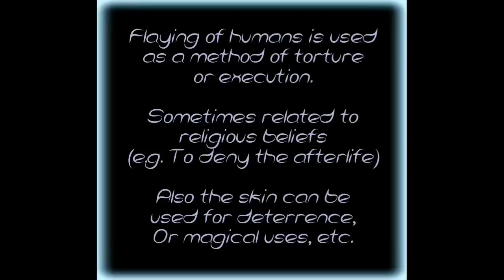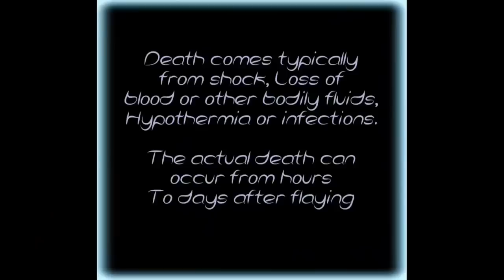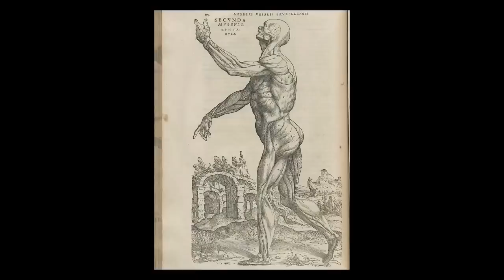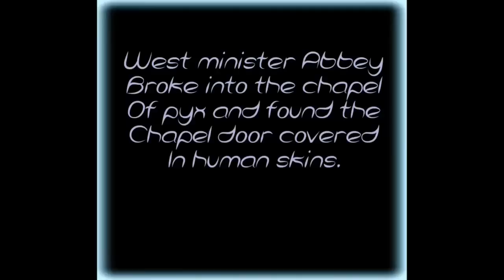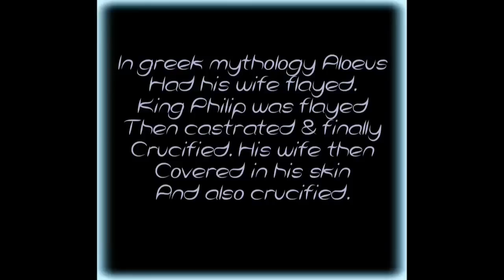Medieval Death. Flaying. ( Pics Only )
I DO NOT care if :
1) You don't like the music.

2) You are offended.

Love WV420

enlightenment / entertainment.